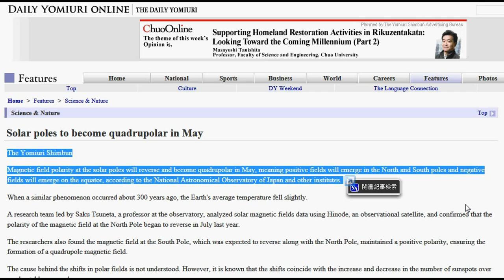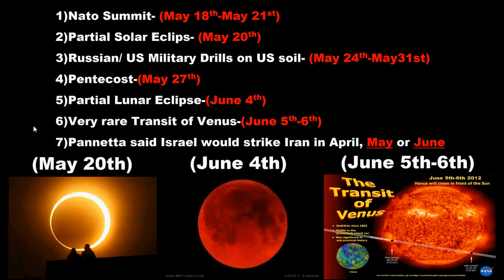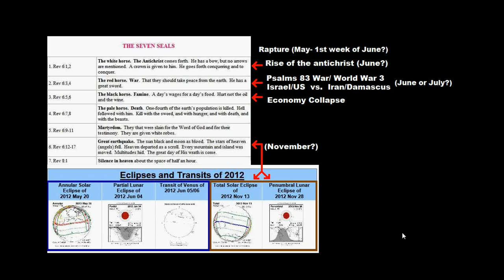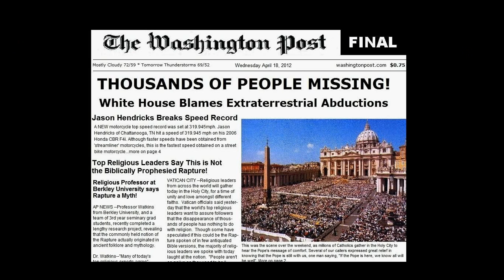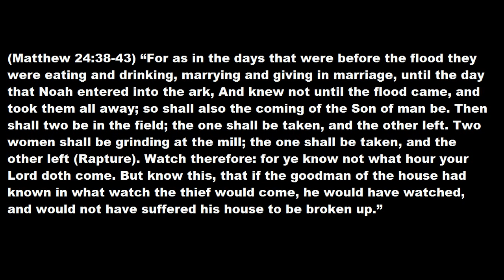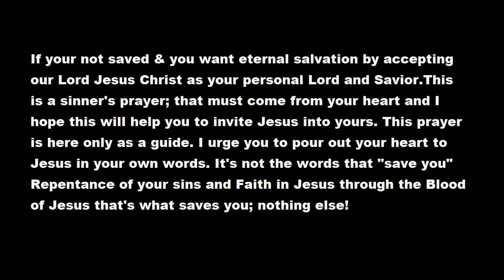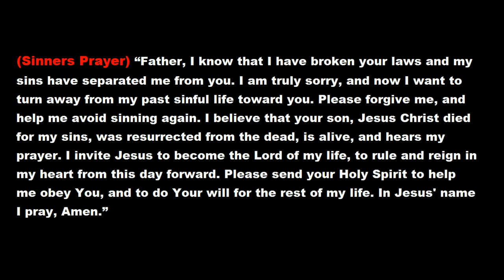Sun Polar Reversal Shift to take place this month (May)! Dr. Michio Kaku (May 9, 2012)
If any of you have saw any of my recent videos in reguards to all the major events taking place this month; I believe this is why they are aligning everything to fall within this time period. The world is about to flip from the difference of night & day THIS MONTH OR SHORTLT AFTER! The 2012 Polar Shift in the Sun, Releasing a Shock Wave of Radiation which will then hit the earth minutes later and will shut down many satellite communication, It may cause the Internet, Cable TV, cellular communication all to stop. He admits that Scientist made a mistake.